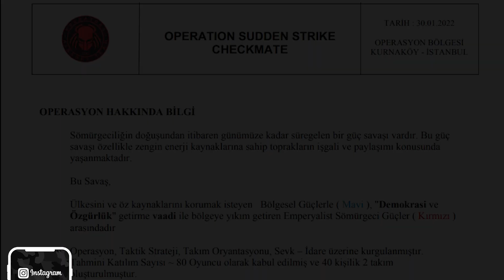Keskin Nışancı Kamuflajı ile AIRSOFT ! | Turkish Sniper | DeltaSays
Herkese merhaba Bugün Predetor Airsoft takımının yazdığı oyuna Vikings ve KızılYıldız Airsoft takımları olarak katılıyoruz. Seneryo gereği haritanın orta kısmına bulunan radar istasyonu ele geçirip düşman VEZİR ve ŞAH'ını vurarak düşmanı ele geçirmeye çalışıcaz. Oyunda toplam 80 kişi mevcut ve harita baya büyük. İyi eğlenceler !

Merhaba Ben Şevki Yasin Soner,

21 Şubat 1991 Yılında doğdum. Eski İspanyolca Tercümanım ama medya sektöründen gelmekteyim. Bir çok televizyon programında yönetmenlik, muhabirlik ve editörlük yaptım. 2014 yılından beri Türkiye’de birçok oyun grubu ve oyun alanında Airsoft oynadım ve hala oynamaya devam ediyorum…

Türkiye'nin En Büyük Airsoft Kanalı!